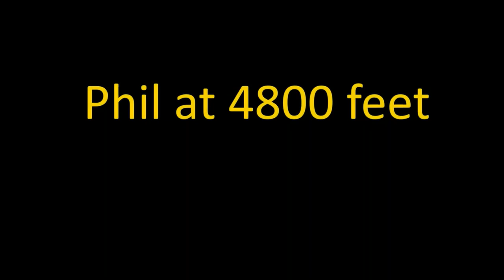Freeze Dried Emergency Food Rations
An idea to make emergency food rations using freeze dried food and food storage bags.